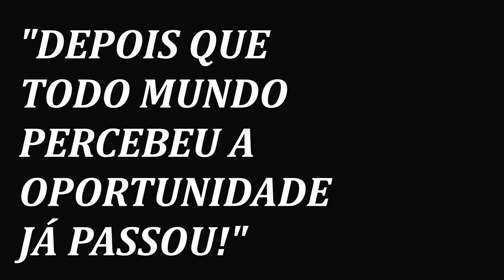COMO PERDER DINHEIRO COM UM BOM NEGÓCIO? | RICARDO AMORIM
[WEB-SÉRIE] Como Fazer Análise De Viabilidade Econômica?

Neste vídeo você vai aprender como é possível perder dinheiro com um bom negócio!

Forte abraço,